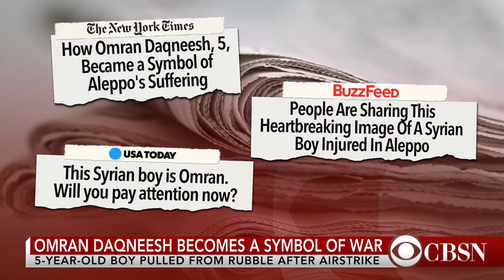Viral photo become new symbol of Syrian War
The image of a hurt Syrian boy is the latest photo from the war-torn country to go viral. The Syrian boy covered in blood and dust had just been pulled from rubble after an airstrike. Human Rights Watch executive director of Middle East and North Africa Division Sarah Leah Whitson joins CBSN to discuss the impact of images like this.